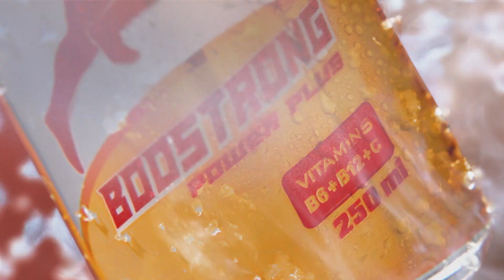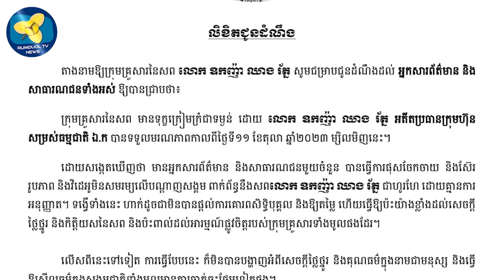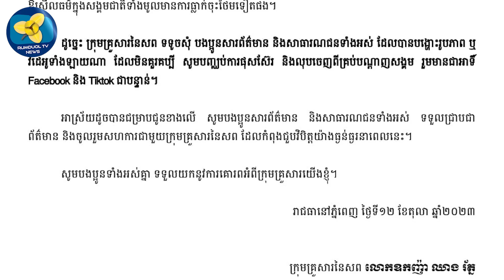ក្រុមគ្រួសារឧកញ៉ា ឈាង រ័ត្ន ពេលនេះសុំភាពស្ងប់ស្ងាត់ពីមហាជន